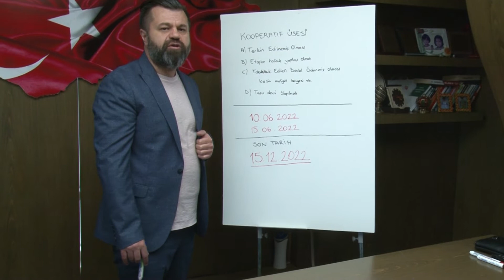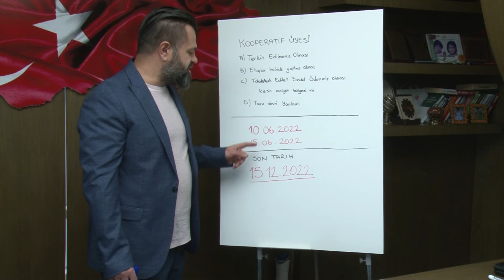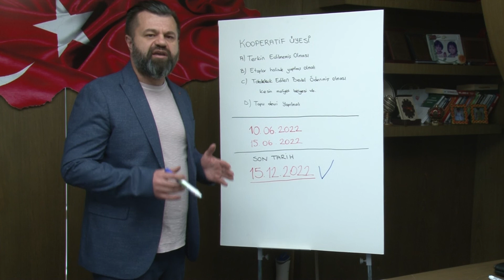Kooperatif Mağduruysanız bu haberi mutlaka okuyun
Kayseri de Kooperatif mağdurları için çıkartılan yasada dava açmak için getirilen dava açma yetkisini kullanmak için son 20 gün kaldı .